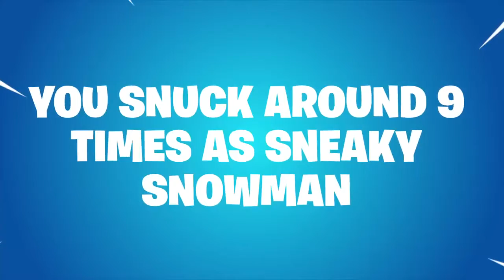AwesomeHyperon SEASON 7 RECAP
—Obligatory Outro—